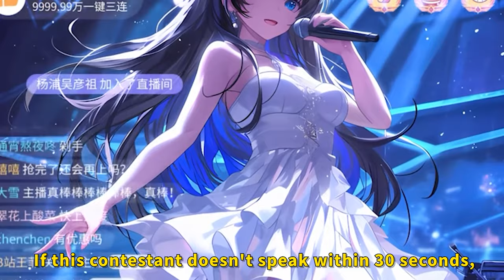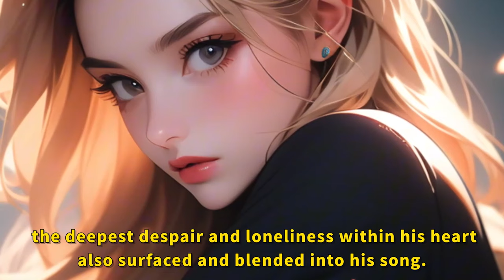I lay on the hospital bed, singing the song "Under the Sea" and made 1.4 billion people cry!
Ps：I'm glad you enjoyed this story!
manhwa resumen
anime recommendations
anime recap
anime recommendation
anime recap
manga unboxing
manga collection
anime recommendations